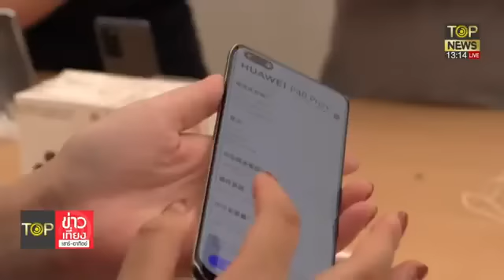ไม่ทิ้งแนวหลัง! ผู้นำรัสเซียพบกลุ่มมารดาทหารในสงครามยูเครนเพื่อให้กำลังใจ ลูกสู้เพื่อชาติ | TOP NEWS